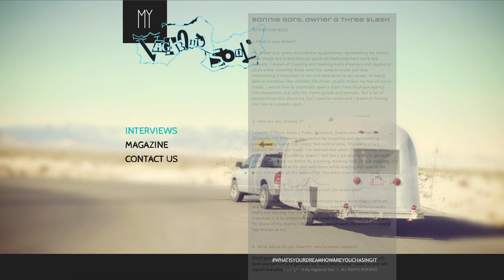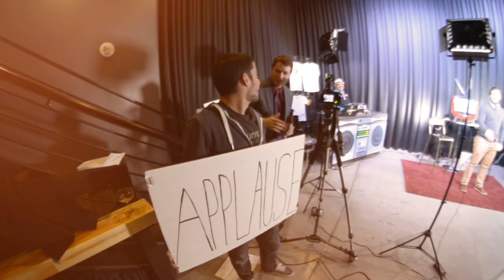Ep 122 - Downtown Podcast (ft. David Sugarman)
Gear up for Ep 122 where we sit down with accomplished entrepreneur David Sugarman. Well also learn more about heathy eating from Nick Brannigan and top it off with an amazing performance by Lawn Mower Death Riders